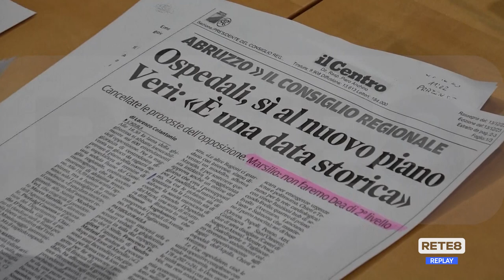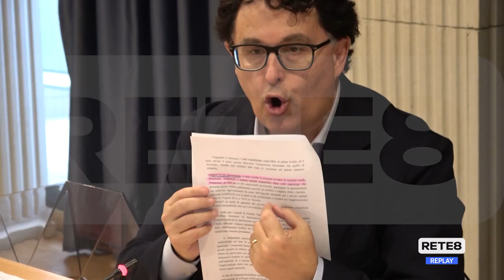Abruzzo - Rete ospedaliera, il commento del centrosinistra